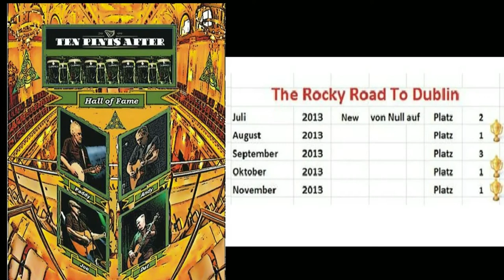TPA - The Rocky Road - Gevelsberg 2013